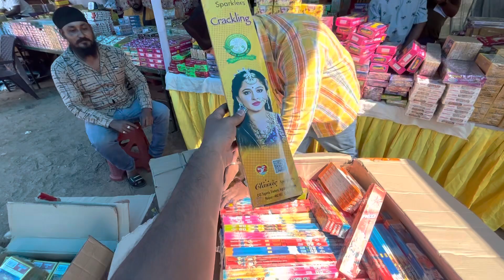DIWALI VLOG - CRACKER SHOP JAMSHEDPUR SAKCHI AAMBAGAN GROUND - SUBCRIBERS TO GET GOOD OFFER.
Folks in Jamshedpur contact can visit Sakchi Aaambagan ground for best firecrackers.